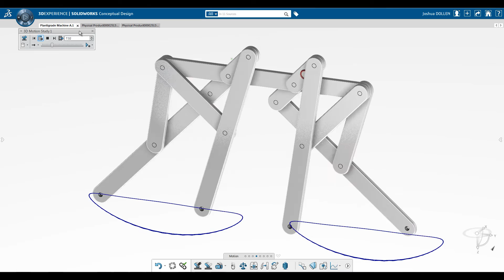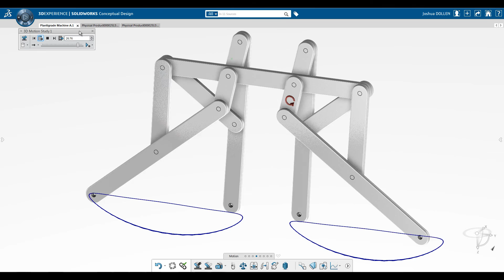Chebyshev's Plantigrade Machine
Machine designed to simulate walking motion by Russian mathematician Pafnuty Chebyshev. Simulated with Dassault Systemes' Conceptual Design software.